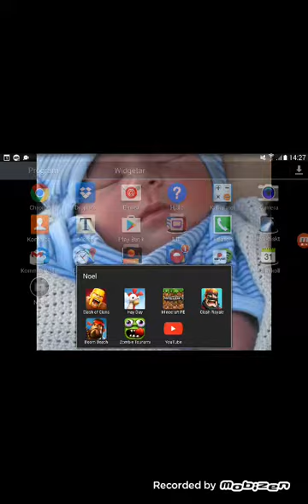Lets play clash of clans #1